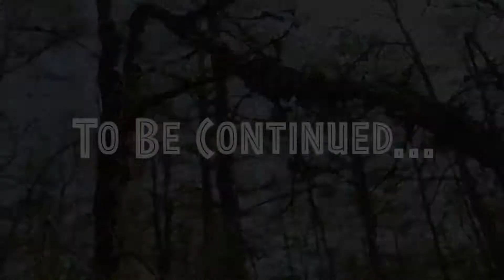Epic Mario Bros.- Yoshi's Tale (Archived)